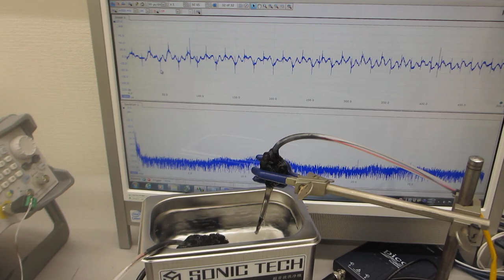１００ＭＨｚ以上の超音波伝搬状態を利用可能にするメガヘルツのスイープ発振制御実験（超音波システム研究所）